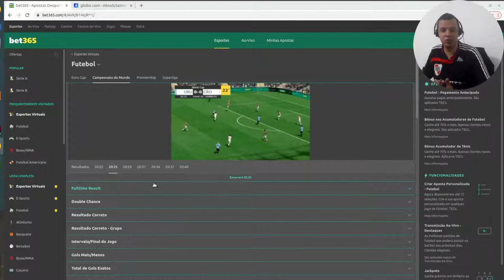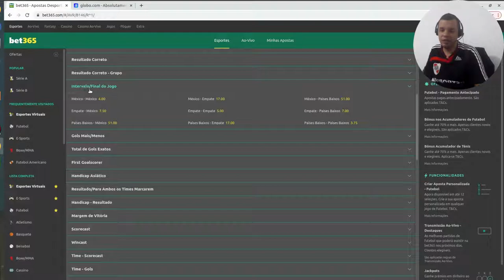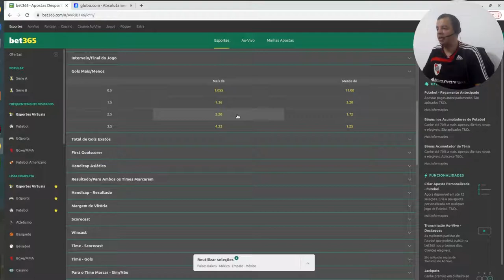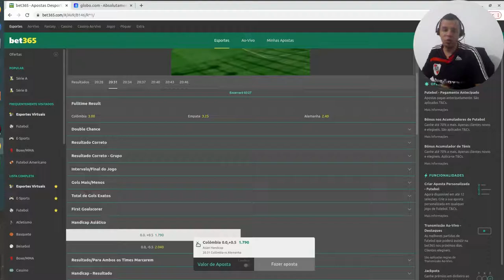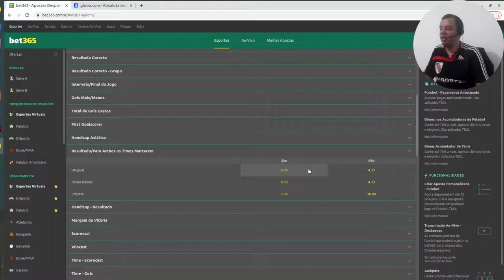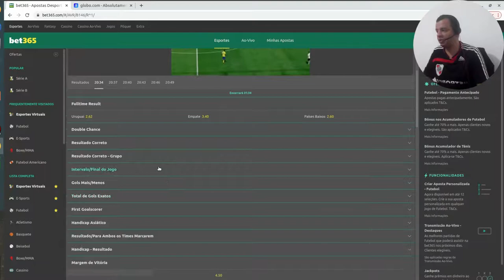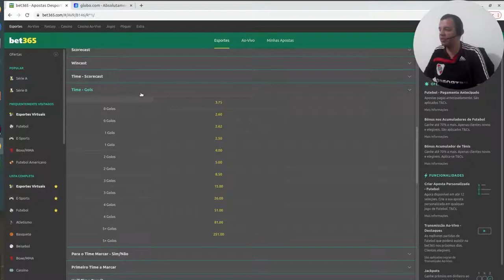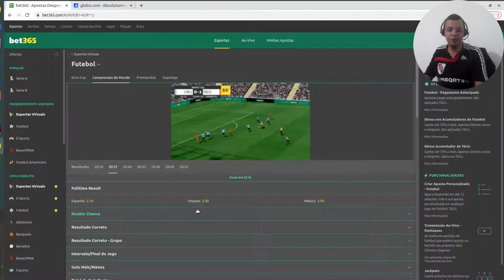AULÃO GRÁTIS PRA VOCÊ!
APRENDA DE UMA VEZ POR TODAS

Me segue no Insta @fejodoyt
TAGS
apostas esportivas,apostas,apostas desportivas,blaze apostas,apostas online,casa de apostas,como apostar,a